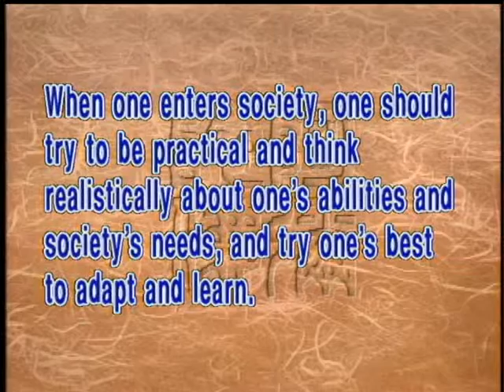How can young people help themselves and make their contribution?(GDD-243) DVD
Young people may feel worried or panic-stricken when first entering the job market, which is like entering a new world. Entering this new stage of life, new graduates should mentally prepare themselves and not set their ideals too high. The priority consideration is to find a job, one we can live on and gain our foothold in and make a contribution in, with which we can gradually work towards the future.